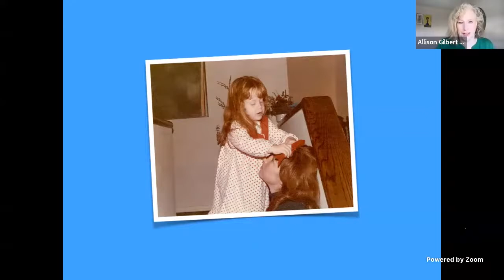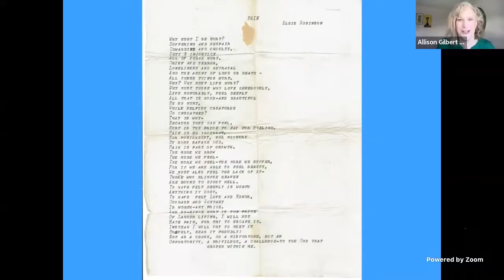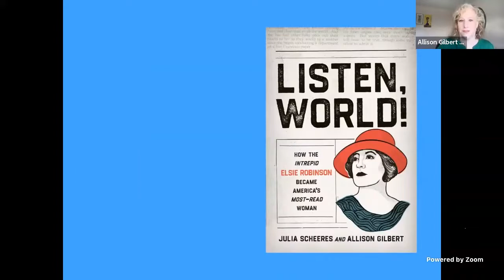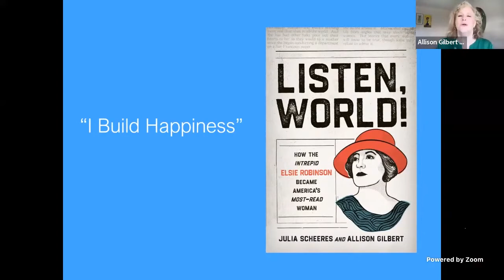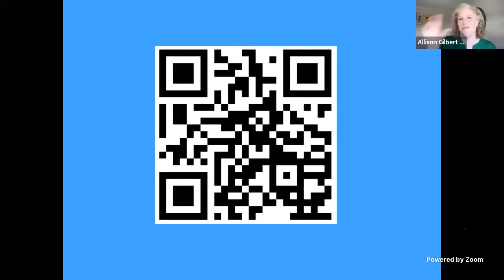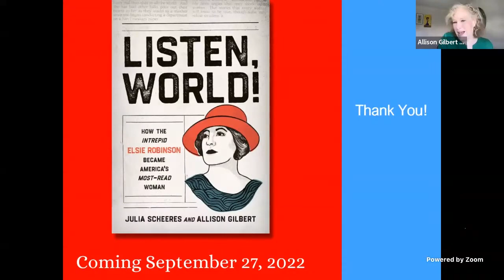Allison Gilbert: “Listen World!” Empowering Lessons in Grief From a Writer Born 100 Years Ago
The International Day of Hope and Healing after Loss is a free online experience brought to you by the Open to Hope Foundation with the mission of helping people find hope after loss.Allison Gilbert is an Emmy award-winning journalist and one of the most thought-provoking and influential writers on grief and resilience. The author of numerous books including the groundbreaking, Passed and Present: Keeping Memories of Loved Ones Alive, her stirring work exposes the secret and essential factor for harnessing loss to drive happiness and rebound from adversity. She serves on the Board of Directors for the National Alliance for Grieving Children and the Advisory Board for the Tragedy Assistance Program for Survivors, the preeminent national organization providing grief support to families of America’s fallen heroes.